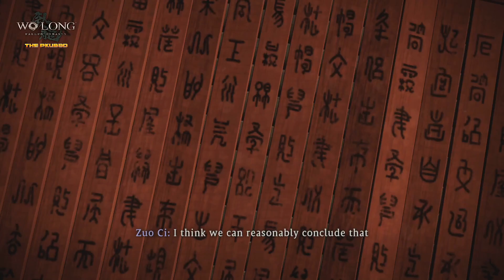Wo Long: Fallen Dynasty พากย์ไทย | ศึกอภินิหารจักรพรรดิสะท้านพิภพ #07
"ดูไม่จบไม่เป็นไร แวะมาดูไฮไลท์ก็ยังดี" แฮ๊!!!
Wo long: Fallen Dynasty Baishe Boss Fight, Fall of the Corrupted Eunuch battlefiled
In this episode of Wo Long: Fallen Dynasty, a group of enigmatic warriors travel to a faraway land in search of answers to a great mystery. As they explore the land, they are beset on all sides by enemies, both human and supernatural.

Will the warriors find the answers they seek, or will they fall victim to the dark secrets of the land? Find out in this thrilling installment of Wo Long: Fallen Dynasty, available now on VRV!

Wo Long: Fallen Dynasty is an action role-playing video game. At the beginning of the game, players can create and customize their own player avatar, and choose from one of five "phases". The game offers two options for closed range attacks. To succeed in combat, players are required to deflect attacks using their melee weapons, as this will create opportunities for them to counter an opponent's attacks. Each enemy has a "Morale rank", which indicates how challenging the combat encounter will be. More difficult enemies would drop more valuable loot. As the players perform close-ranged attacks, their spirit gauge will gradually fill. Eventually, players can unleash "spirit attacks", allowing them to use special combat moves or cast elemental spells. Players can also choose from one of five "Divine Beasts" including the Qilin, Baihu, Qinglong, Zhuque and Xuanwu. These beasts can assist players during combat, or provide passive perks to players through "Divine Beast Resonance".

Like Nioh, the game is largely linear. As players progress in the game, they will encounter Battle Flags scattered throughout the world. Players can use them to save their game, or use "Genuine Qi", the game's form of experience, to upgrade their characters and unlock new abilities. Unlike the Nioh series, Wo Long has a jump button, which further facilitates exploration and combat. The game also features a cooperative multiplayer mode, in which players can summon a friend to help out during combat.

A nameless soldier must fight against monsters and demons in a dark fantasy version of the Three Kingdoms period
credit : Wikipedia
Fall of the Corrupted Ennuch Main Battlefield
Wo Long Fallen Dynasty
Wo Long Fallen Dynasty ไทย
Wo Long Fallen Dynasty พากย์ไทย
Wo Long Fallen Dynasty แปลไทย
แล้วพบกับคลิปใหม่ๆ ตาม Style ของ The Pkubso Channel เด้อ แซ๊งคิ่ววว
ฝากให้ท่านผู้ชม รักและเอ็นดูช่องนี้ด้วยนะครับ
Thank you & Nice to meet you every one